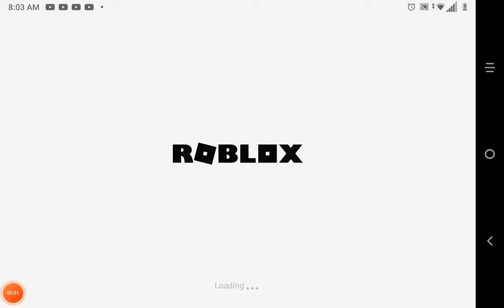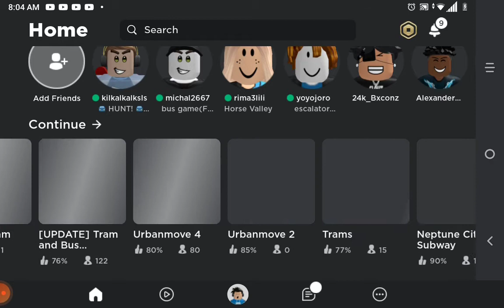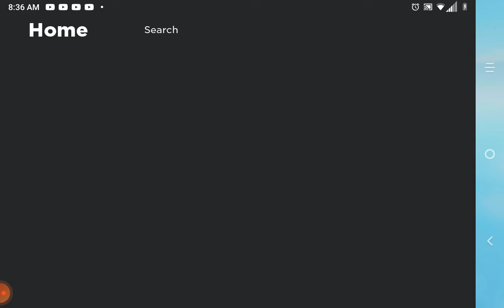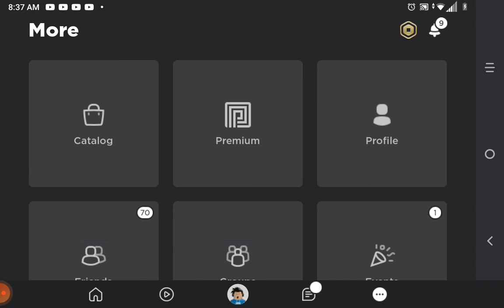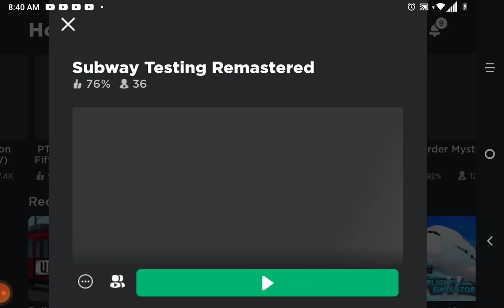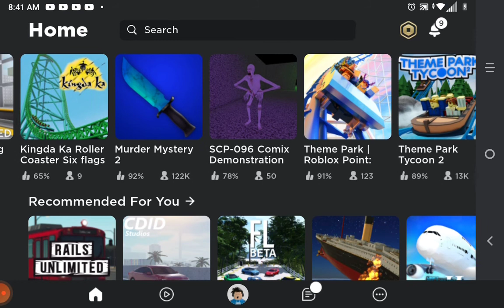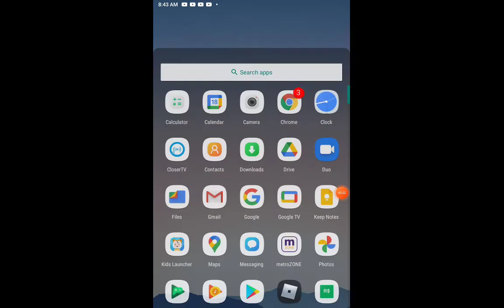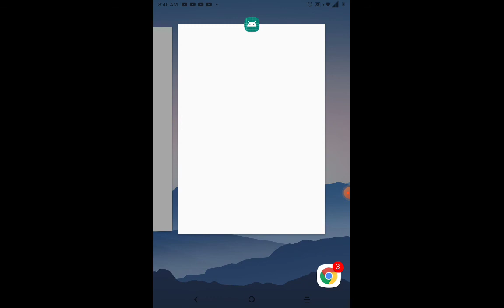Scp-096 fan remake run with me in Sameer lucky no bully's again